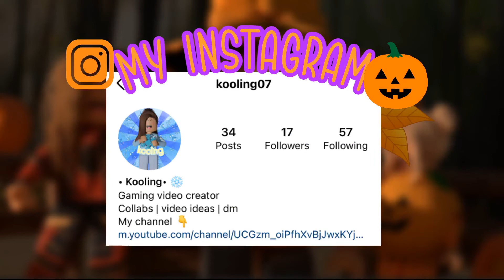DUCKY AND BUBBLES SWIMMING LESSON ROUTINE! (Bloxburg Roleplay)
As always my videos are suitable for anyone!

❄ *--Credits--* ❄
Music 🎵 spooky ride